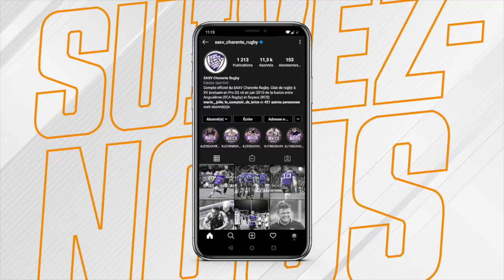Les images de l'entraînement du jour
[Inside SA XV] 🟣⚪️

💥 Nouvelle journée de travail pour nos joueurs qui préparent le déplacement à l'UCS dimanche. 👊